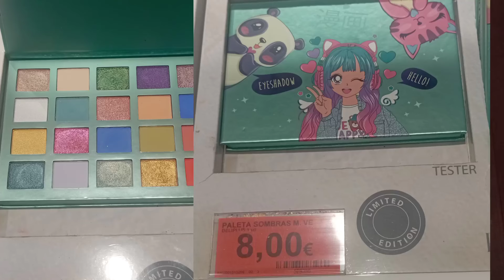probando la nueva colección manga del Mercadona